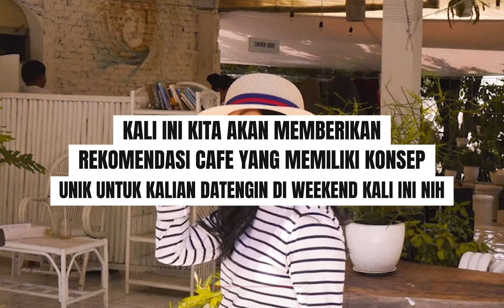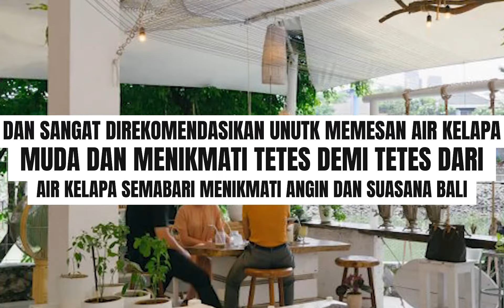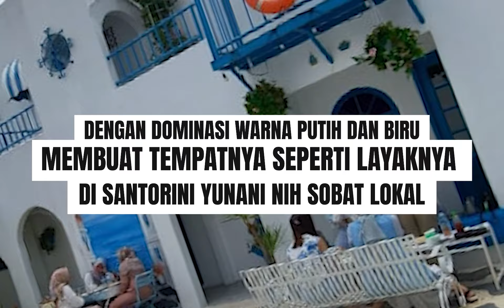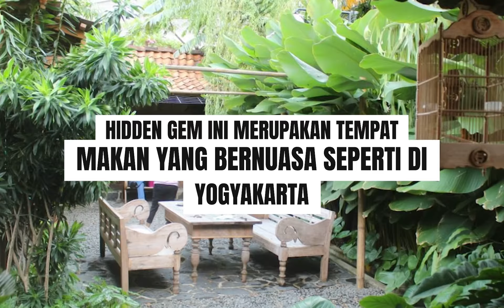Rekomendasi Tempat Hangout Unik di Jakarta yang Wajib Kalian Tau!!! Part 2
Lokalan Bersama Jendela Lokal,
Kali ini Kita akan merekomendasikan kalian Para sobat lokal tempat tempat hangout yang unikdi jakarta, yang wajib banget kalian datengin pas lagi weekend kaya gini nih.
Tapi tetep jangan lupa untuk menaati protokol kesehatan yagn berlaku ya sobat lokal, dan tonton sampai selsai hanya di Lokalan bersama

Belanja Yuk adalah sebuah Platform E-commerce yang khusus menjual produk-produk dalam negeri atau Local Brand. Temukan produk lokal terbaik dengan harga menarik hanya di Belanja Yuk.

Download aplikasi Belanja Yuk di Playstore dan Appstore